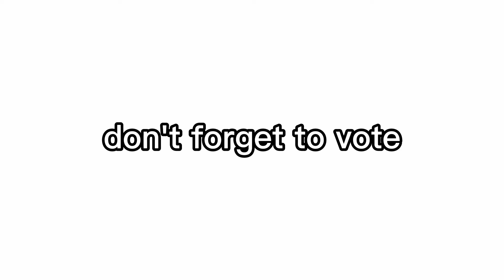We Have Our Community Tab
so we have our community tab now, make sure you're Subscribed to this channel and im hoping i can give you shoutout there, thank you so much, i will be having polls and some sort of stuffs, make sure to vote and like,